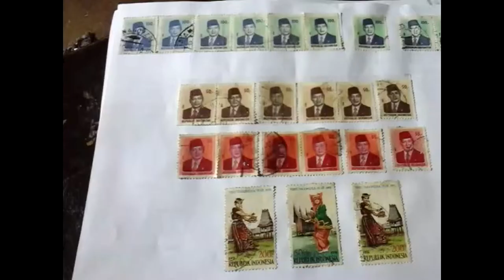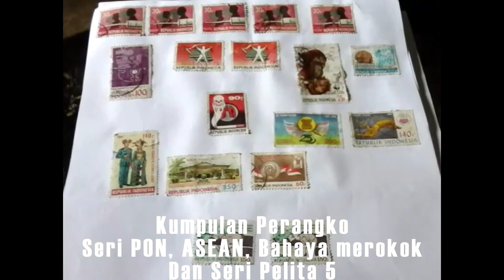Perangko Kuno Tahun 1980_an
Kumpulan Perangko Republik Indonesia Tahun Seribu Sembilan Ratus Delapan Puluhan .